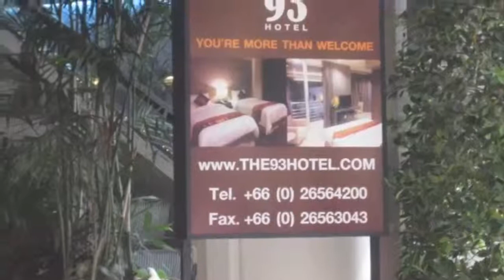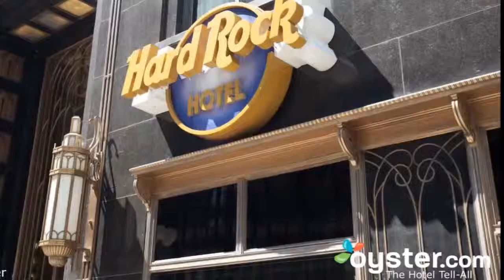The 93, The 93 bangkok hotel video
The 93, The 93 bangkok hotel video, thailand tourism